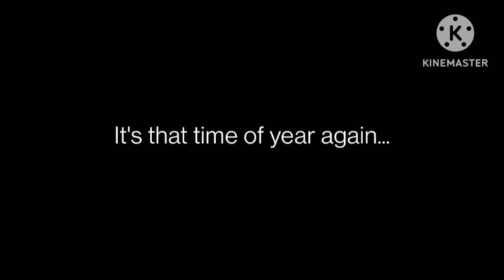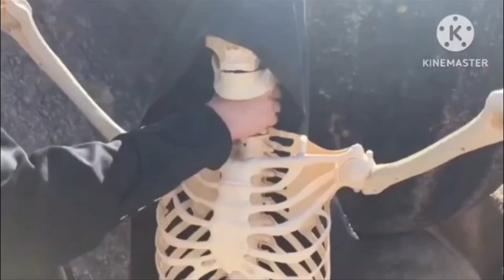Made by TrainGuy 4960: TP3 Trailer